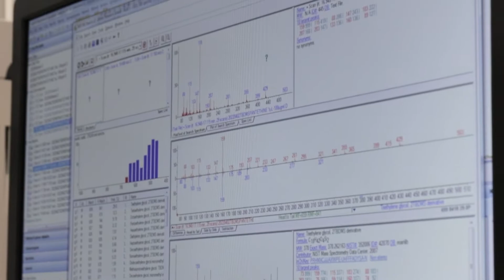Studying the Eye, Stopping Alzheimer's Disease - Rachel McNeel '23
Rachel McNeel ’23 is using her WVU education to help in the battle against Alzheimer’s Disease.